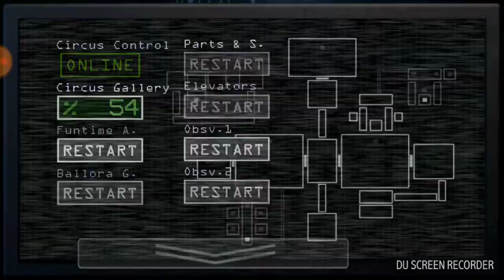Sister location pt3